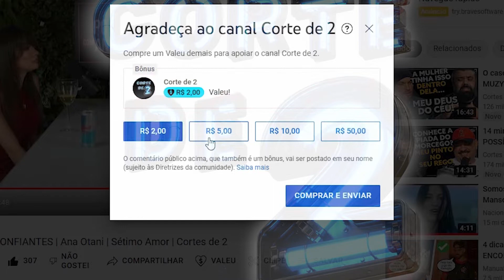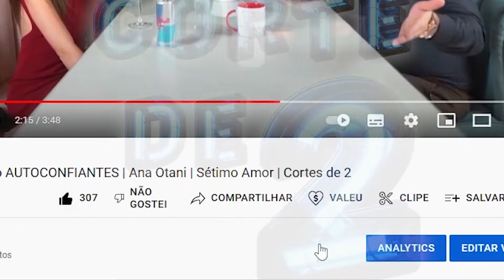FI0 T3RRA: Hétero também CURTE? | Terapeuta Joyce Gumiero | MHM | Corte de 2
'Corte de 2' | Cortes de todos os tipos selecionados por duas mentes insanas.
Curtam conosco e chega mais!

O seu apoio ao nosso trabalho é muito importante e possibilita a gente continuar.

Sobre o corte de hoje↓
MASSAGEM TÂNTRICA (com Joyce Gumiero) | PODCAST DO MHM
"Onde tocar em uma mulher para deixar ela com tesão? Como fazer uma massagem erótica? Essas e outras dicas de sexo com a Joyce Gumiero."